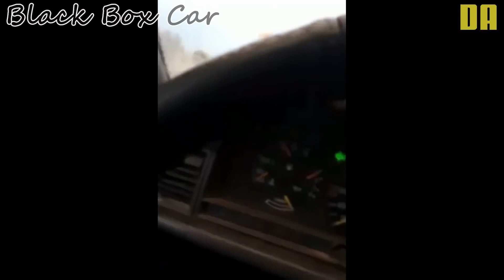Black Box Car, Bad Drivers &Road Rage EP 02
Video linked video:
Hello guys, welcome to Black Box Car channel.
The Black Box Car channel form was born quite early, known as the cinematic equivalent of the touch system method. The essence of this type is that the continuous image is then processed on a dedicated table for editing.